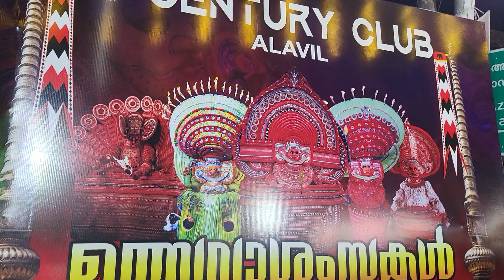Alavil kovil Utsav 24